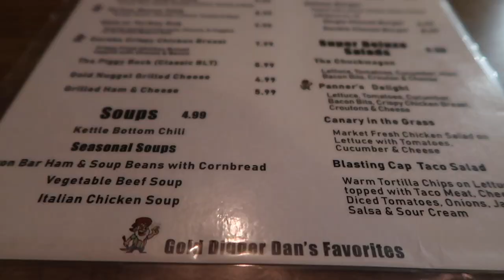Vlogmas Day 5!♡ Christmas Shops & Christmas Lights with Ian!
xoxo, Madeline ♡︎